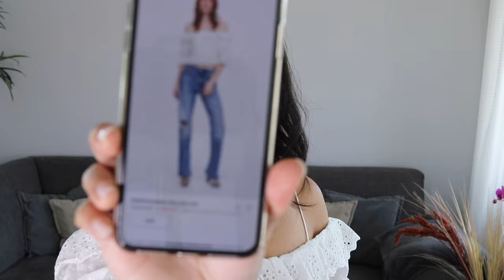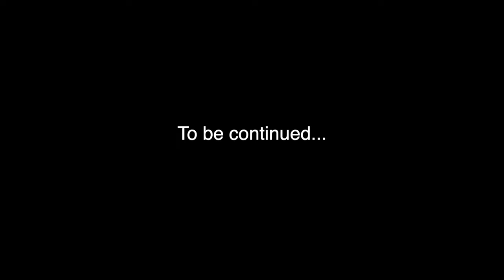ZARA SALE HAUL AND TRY-ON | SUMMER OUTFIT IDEAS | CAROCEL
ZARA SALE HAUL AND TRY-ON SUMMER OUTFIT IDEAS

Hi Lovies,

XoXo,
Carocel